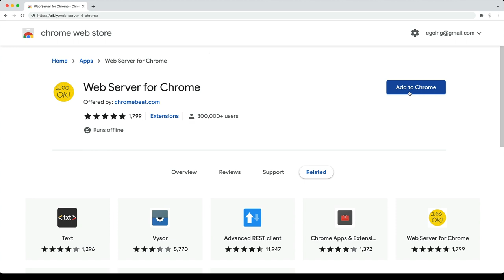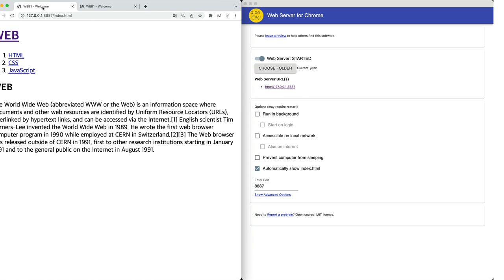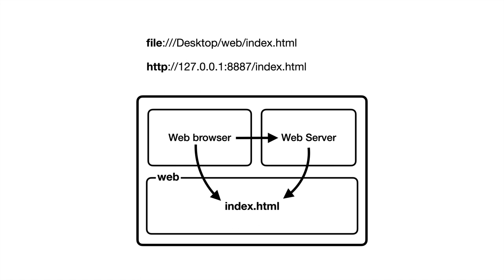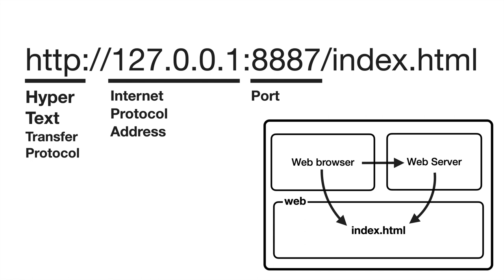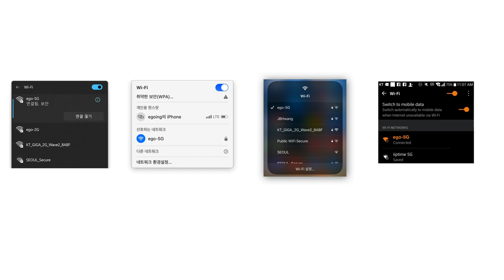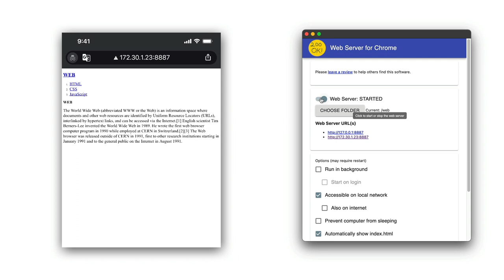WEB1 - 19. 웹서버 운영하기 (2022년 수정본)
웹서버를 직접 운영해보면 인터넷이 동작하는 원리를 파악할 수 있습니다.
이 수업을 통해서 내가 만든 웹사이트를 전세계 누구나 접근 가능하도록 해봅시다.

로 볼 수 있습니다.

이 영상은 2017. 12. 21. 제작된 영상들을 리뉴얼 했습니다.
이전 영상은 아래 주소를 통해서 볼 수 있습니다.